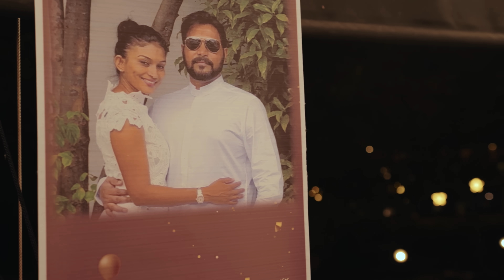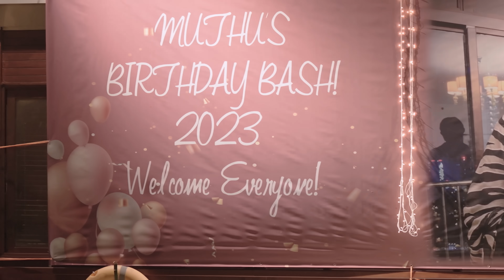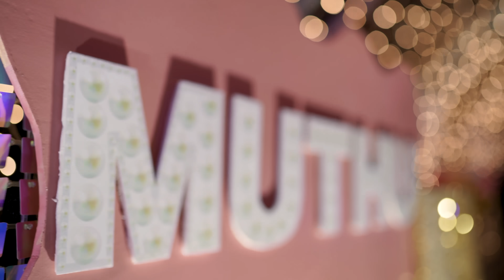මගේ නෝනගේ උපන්දිනය බෝට්ටුවක සමරපු හැටි ❤️